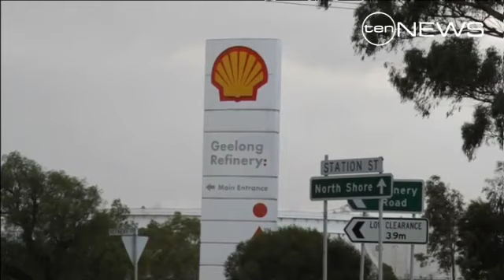Fuel Shortage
Shell's Geelong Oil refinery is rationing diesel, after a series of mishaps halted production.